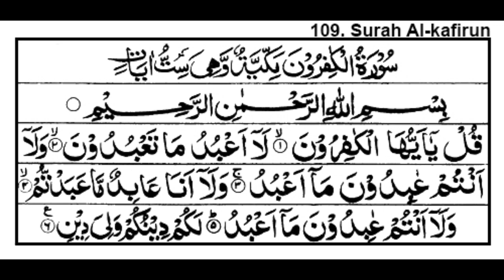Surah-Al-Kafirun(The Disbelievers)7x beautiful Quran heart touching recitation with Arabic text